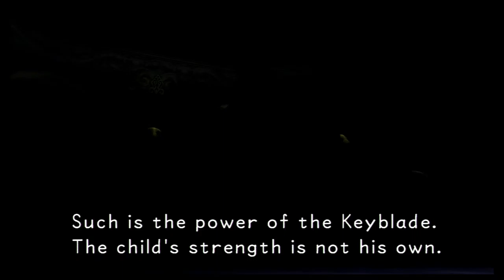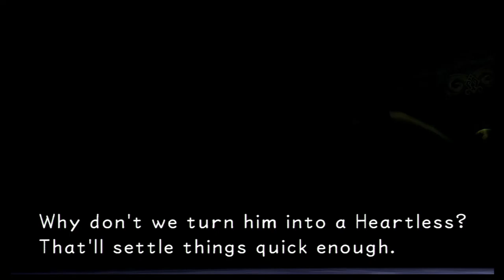Kingdom Hearts Playthrough Part 3 (BTG Plays)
Stryker and Bug explore Traverse Town through Part 3 of our playthrough. We hope you enjoy!